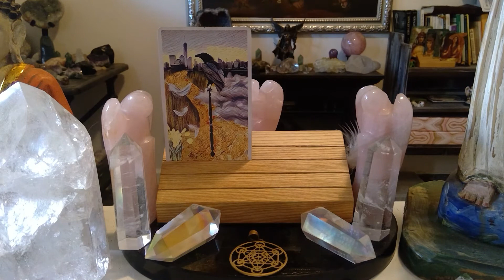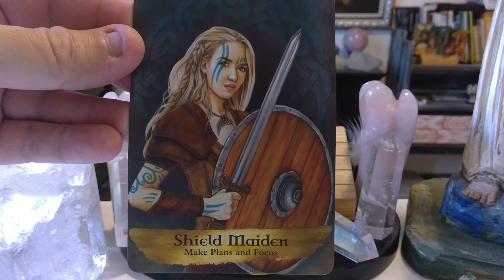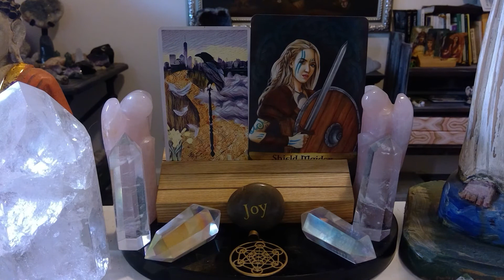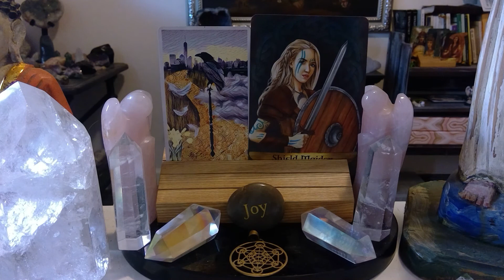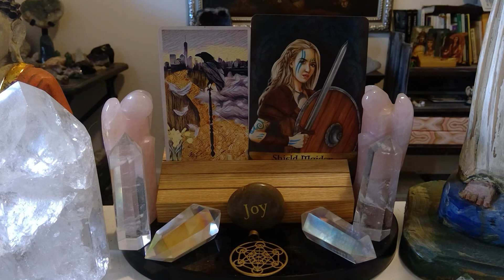AUGUST 21st TAROT READING / ENERGETIC FORECAST LIKE SHARE COMMENT AND SUBSCRIBE!!💫❤️ 💫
Engelgeist daily tarot reading forecast for AUGUST 21st!! Watch the video for more insight.

THE CROW TAROT BY M.J. CULLINANE.

THE ANGELS AND ANCESTORS ORACLE DECK BY KYLE GRAY...